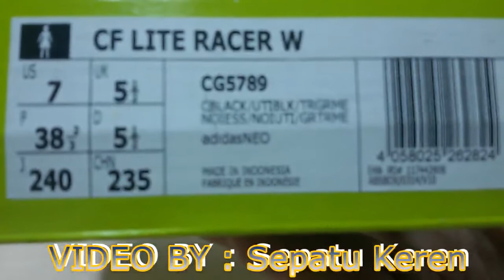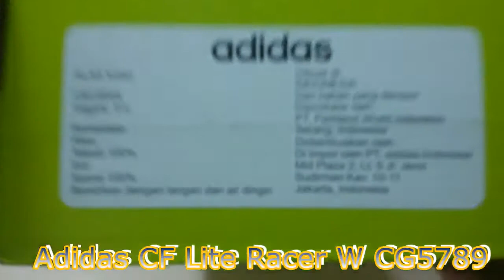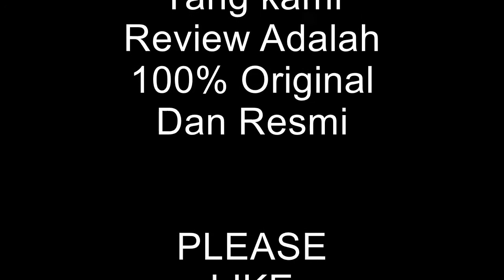Unboxing sneakers Adidas CF Lite Racer W CG5789